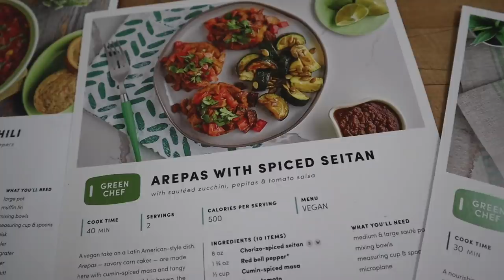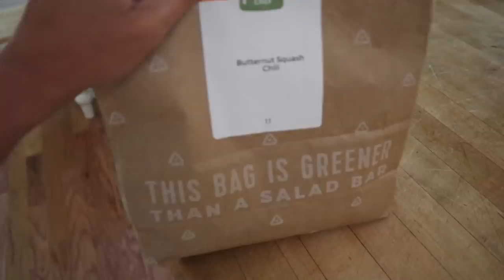What I Eat in a Day | Vegan, Healthy, Intermittent Fasting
yes that is a new tattoo, it is a coati and his name is Cortez. What is a coati you ask? A coati, or coatimundi, is a mammal in the Procyonidae family which inhabits the southwestern United States, South and Central America, as well as Mexico. In other words, it's a latin raccoon. A central american trash-cat, if you will.

why did I get a coati tattooed on my bicep? Well I am what they call "quirky", or "unique", some may say I'm "not like other girls". I could have gotten any tattoo - a rose, a snake, a pinup girl, my boyfriend's initials on my left buttock, a detailed portrait of Bruce Springsteen on my right calf, but alas, I got a coati. Why? Because name one person you know of who has a coati tattoo? Oh, what's that? You can't think of anybody? That's right. Boom. Got em.

Comment "i'm a trash cat" if you bothered to read this far so I know you a real one.

FREE STUFF

- Get $100!! in Postmates credit using this code: IQSINS

Join Honey to earn savings and get the best deals at your favorite online stores!